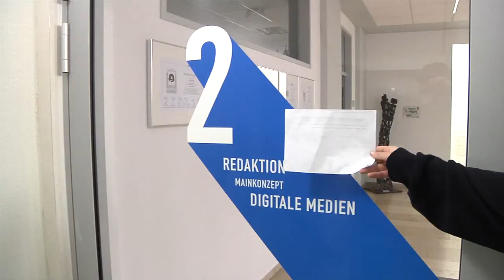KOMPASS-OUTTAKES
Das war's fürs 1. Semester!!!
Viel Spaß beim Out-Takes schauen wünscht euch eure Video Gruppe ;)